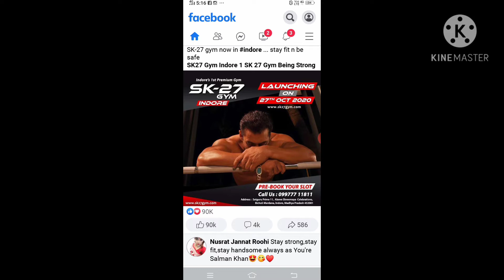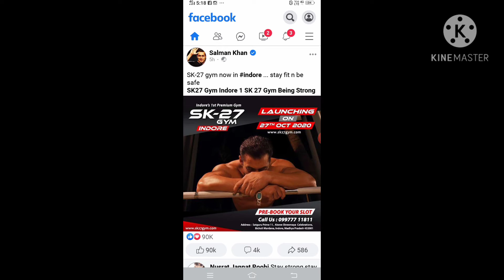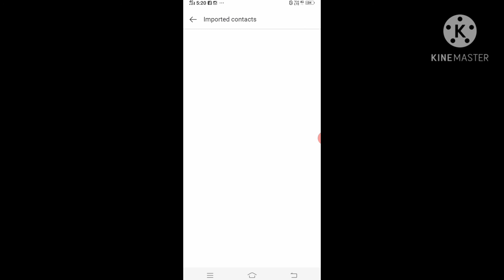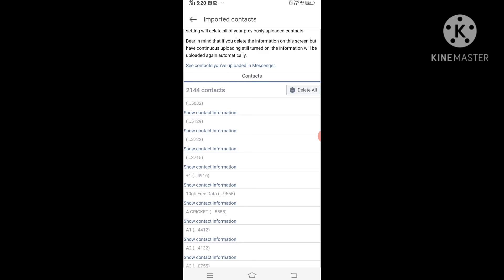Delete number wapas Kaise laye | how to recover delete number | delete number Kaise nikale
About

Is video me Maine bataya hai ki aap Kaise delete number wapas Kaise la sakte ho agar aapka number mistakes se delete ho gya hai to Kaise recover kar sakte ho